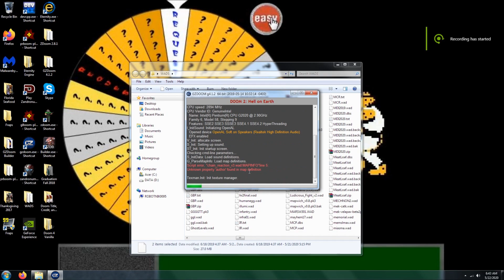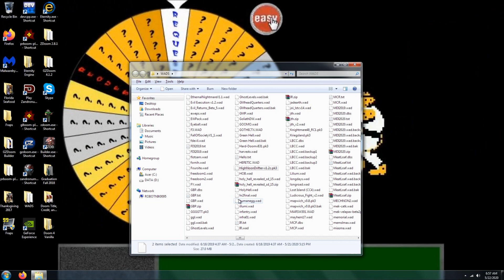Doom 2 Chain Reaction [v3] Gunslinger Max with HND (Ghetto T and J Intro)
100% on kills, items, and secrets. Record for low health = 14. This map, designed by Horus, is "Chain Reaction".